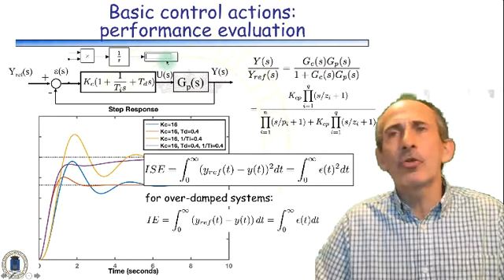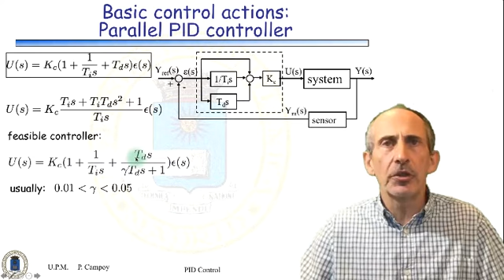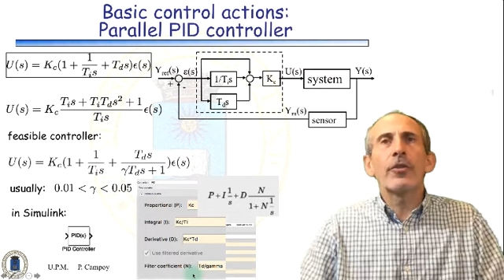6.2 Basic Regulatory Control. PID Controllers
Vídeo sobre análisis temporal perteneciente a la lista de reproducción titulada "Fundamentos de Control Automático"